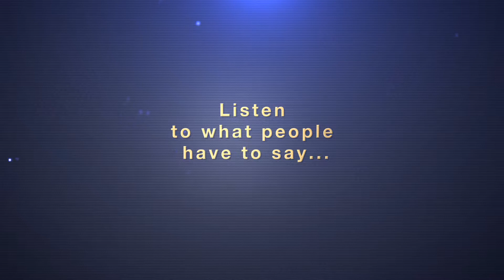White Label Web Design Reseller Review by Eduardo Silva of Premium Design Studio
Eduardo Silva has been designing WordPress websites all by himself since 2006. But after attending an Endlessrise webinar, he's now considering outsourcing his work.

How Endlessrise changed Eduardo's mind about outsourcing:

• Impressed with WordPress-based, mobile-responsive websites

• Dashboard - a lot of information, video tutorials, a huge library of Microsoft Office and PDF documents, marketing and web design options, etc.

"I can see I can use their services at Endlessrise. It's just amazing."

Learn more about our mobile responsive websites and our white label web design and online marketing services at Endlessrise.com.